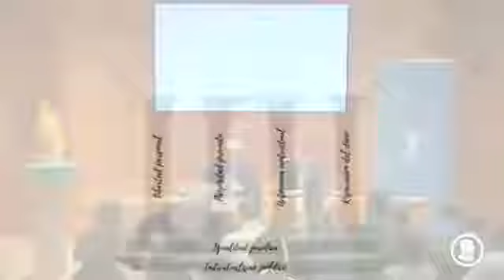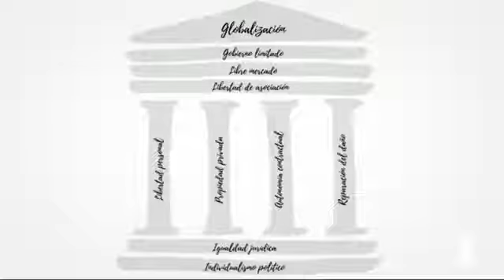Presentación de 'Liberalismo: los diez principios del orden político liberal'. Juan Ramón Rallo.